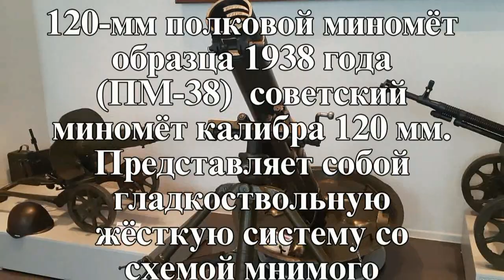Музей боевой славы воинов сибиряков. Миномёт "ПМ 38"